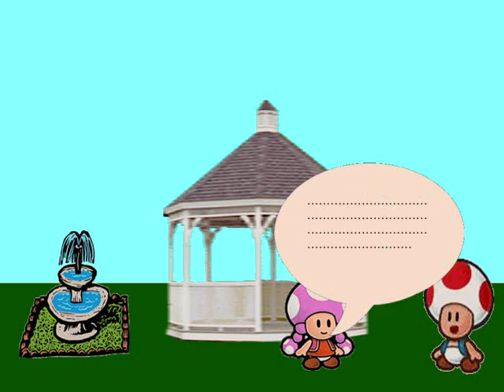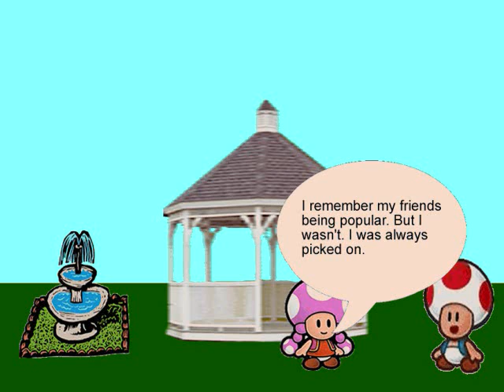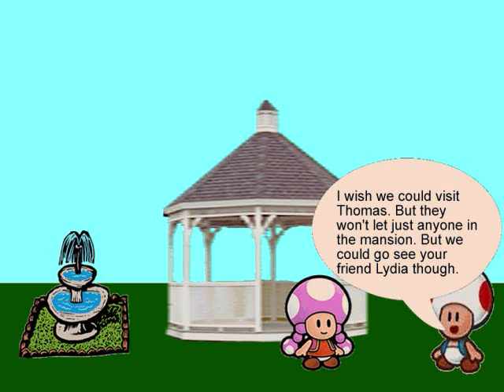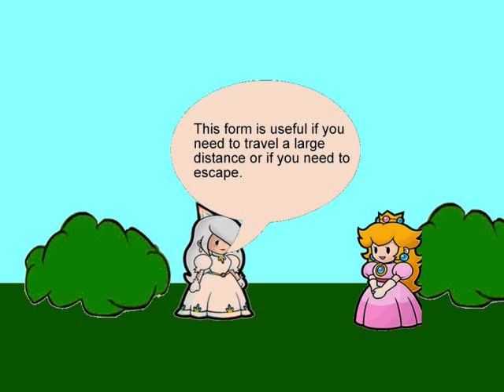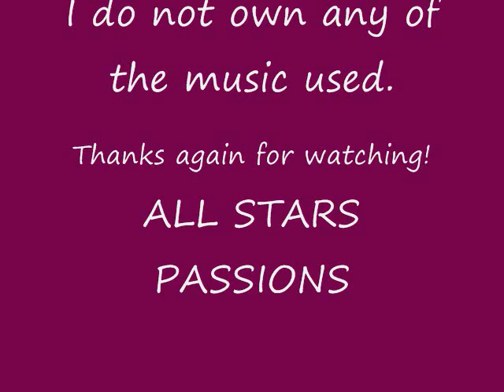All Stars Passions Episode 27- Part 2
Follow the lives of the residents of the Mushroom Kingdom! Secrets will be revealed! Love will prevail! Evil will interfere! Magic will be seen! Spells will be casted! Don't miss a single episode! Keep up with the drama and action!

I came up with the story, wrote the script, and created the animation using Macromedia Fireworks. Please enjoy! Don't miss a single episode.